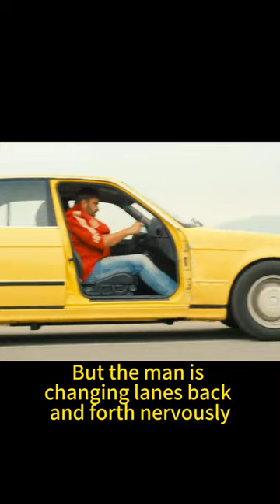The cruise control is broken on his new car.